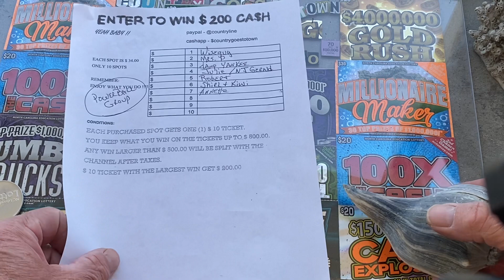ONLY THREE SPOTS LEFT. THEN GOING LIVE. YEAH BABY